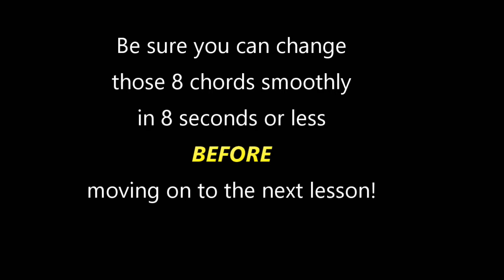FREE Guitar Lesson - BIG DAWG Guitar |The 8 Second Chord Challenge